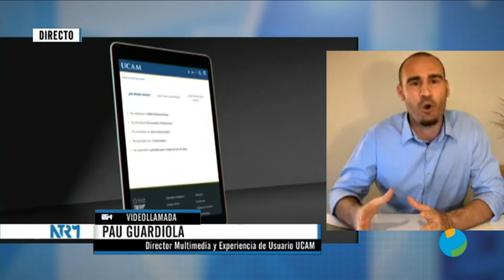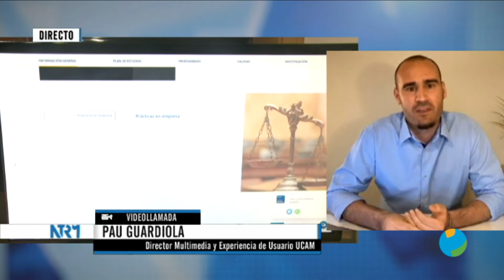15/05/2020 Entrevista a Pau Guardiola Dir. Multimedia y Experiencia de Usuario UCAM